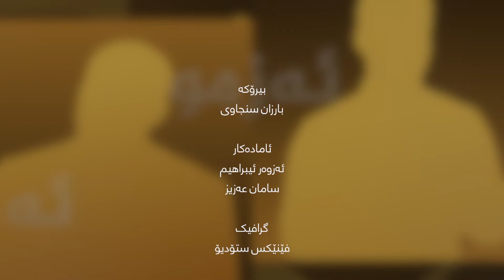پرۆگرامی دوو ئەزمون لەگەل هونەرمەندان ( هۆشیار مەرجان و سیڤان پایەدار )